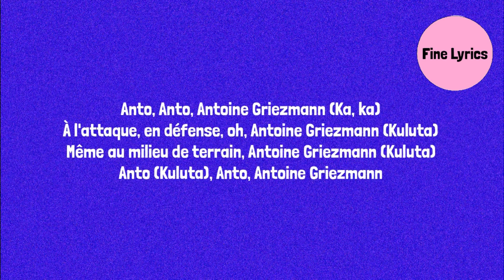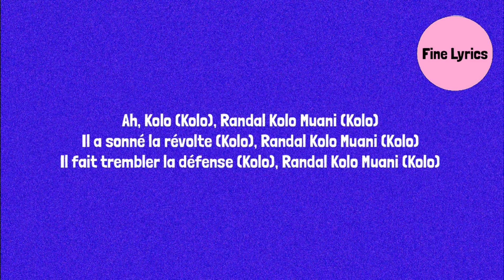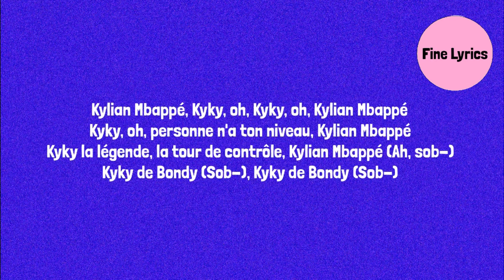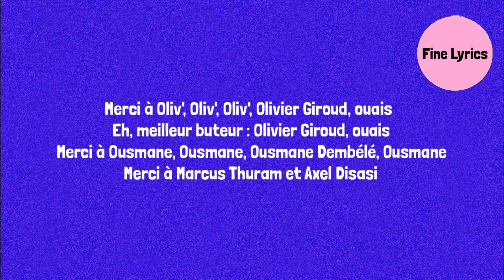Vegedream - Merci Les Bleus (Lyrics/Paroles)| Upamecano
Coupe du monde 2022 Vegedream,
Vegedream Merci les Bleus,
vegedream Upamecano,
Upamecano Upamecano vegedream,
Merci les bleus,
Upamecano

Lyrics
[Paroles de "Merci les Bleus"]

[Intro]
Ça c'est Vegedream de Gagnoa
Hi-yih

[Couplet 1]
Anto, Anto, Antoine Griezmann (Ka, ka)
À l'attaque, en défense, oh, Antoine Griezmann (Kuluta)
Même au milieu de terrain, Antoine Griezmann (Kuluta)
Anto (Kuluta), Anto, Antoine Griezmann
Upamecano (Upa'), Upamecano (Upa')
Upamecano, c'est Upamecano Dayot
Merci à Konaté (Konaté), mignon garçon bien affuté (Bien affuté)
Merci à Fofana (Fofana), bien mafé, bien attiéké (Bien attiéké)
Merci à Tchouaméni (Tchouaméni), Aurélien, la family
On n'oubliera jamais l'année 2022
[Refrain]
Mеrci à vous, merci les Bleus (Allеz les Bleus, allez)
Merci à vous, merci les Bleus (Allez les Bleus, allez)

[Couplet 2]
Ah, Kolo (Kolo), Randal Kolo Muani (Kolo)
Il a sonné la revenge (Kolo), Randal Kolo Muani (Kolo)
Il fait trembler la défense (Kolo), Randal Kolo Muani (Kolo)
Personne l'impressionne (Kolo), Randal Kolo Muani
Camavinga, on dit qu'il s'appelle "Eduardo"
Camavinga, yeah, Cama', oh, Cama', oh

[Refrain]
Merci à vous, merci les Bleus (Allez les Bleus, allez, eh-eh)

[Couplet 3]
Kylian Mbappé
Kyky, oh, Kyky, oh, Kylian Mbappé
Kyky, oh, personne n'a ton niveau, Kylian Mbappé
Kyky la légende, la tour de contrôle, Kylian Mbappé (Ah, sob-)
Kyky de Bondy (Sob-), Kyky de Bondy (Sob-)
Kyky de Bondy (Sob-), Kyky de Bondy
Kyky de Bondy (Kuluta), Kyky de Bondy
Kyky de Bondy
Refrain]

[Outro]
Merci à Oliv', Oliv', Oliv', Olivier Giroud, ouais
Eh, meilleur buteur : Olivier Giroud, ouais
Merci à Ousmane, Ousmane, Ousmane Dembélé, Ousmane
Merci à Marcus Thuram et Axel Disasi
Ouais, eh, eh, eh-hi (On est ensemble)
Mandanda, Lloris, Aréola (On est ensemble)
Pavard, Koundé, Saliba (On est ensemble)
Théo, Lucas Hernandez (On est ensemble)
Varane, Rabiot, Veretout (On est ensemble)
Mattéo Guendouzi, Kingsley Coman (On est ensemble)
Eh (On est ensemble)
Didier Deschamps (Merci à toi)